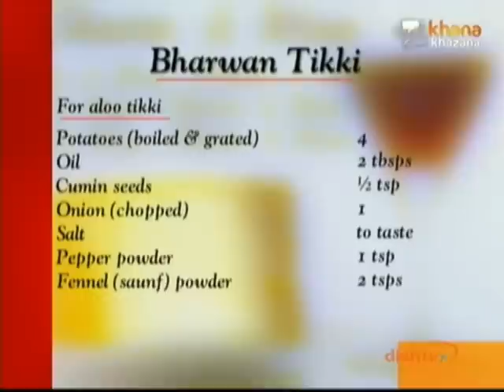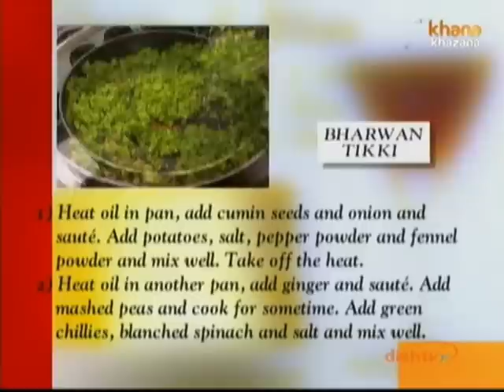Bharwan Tikki - Sanjeev Kapoor - Khana Khazana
Zee TV Presents Khana Khazana By Chef Sanjeev Kapoor Watch Celebrity Chef Sanjeev Kapoor share the recipe of 'Bharwan Tikki' only on Zee Khana Khazana